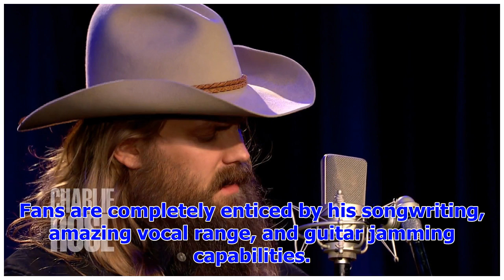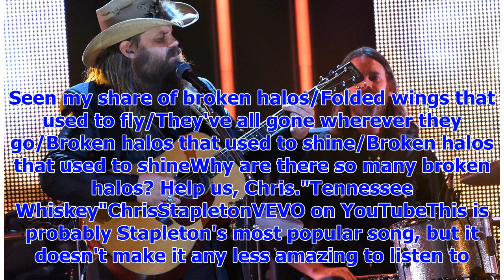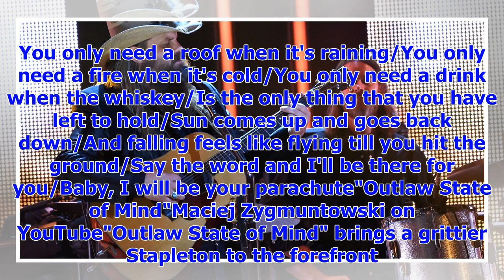[Breaking News]8 the Chris Stapleton Songs will get you pumped Grammy performance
Justin Timberlake encouraged everyone to "remember the name" of Chris Stapleton back in 2014. Four y...